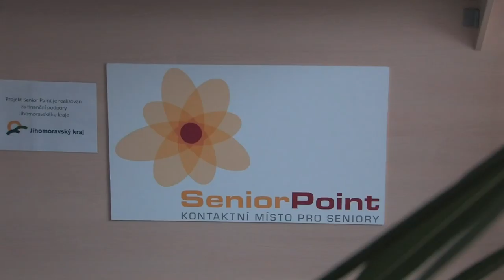Ředitelka KCL rezignovala. Co bude dál?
Líšeňské kulturní centrum přišlo o ředitelku. Margarita Rumenová na vlastní žádost končí ve funkci. Jaké budou další kroky radnice, zůstane KCL zachováno a co by měl případně splňovat nový ředitel? Současnou situaci v KCL poodhalil radní zodpovědný za kulturu v Líšni Petr Štědronský.